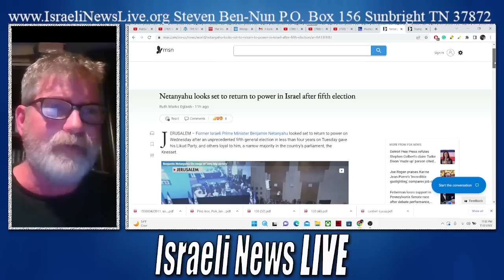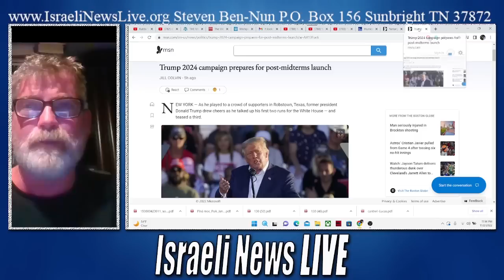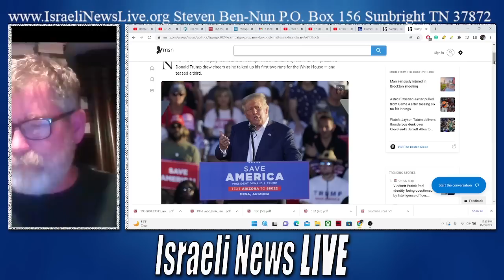Netanyahu Wins Big in Israel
Netanyahu is back does it mean Donald Trump is Coming back too?